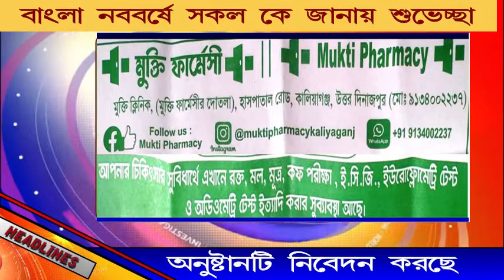করণদিঘি তে মুখোমুখি সংঘর্ষ